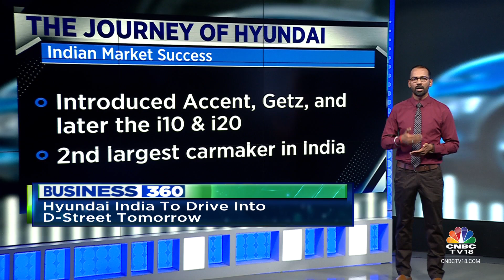Hyundai India To Drive Into Dalal-Street Tomorrow | CNBC TV18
According to sources, nearly 200 guests, including top leadership will attend.

n18oc_business